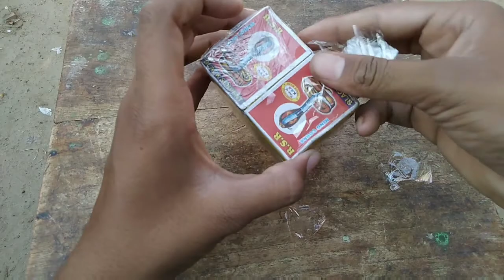Black Snakes Tablets Inside The Bottle , Diwali Best Experiment.😱😱👌👌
Hello Guys , Again we all meet again together .

In Today's Video I Take Black Snakes Crackers
Inside the Bottle. And first I take tablets inside the the bottle and in 1st Testing is gone fell, because of oxygen was supply inside that glass bottle. So I take plastic bottle and make Holes For Supplying Oxygen.That is Test is become Successful.

Thanks For Reading And Watching My Video .

We will Meet Soon.🙏🙏

Music,
1st,
Track:- Different Heaven &EH!DE-My Heart
2nd,

3rd,
Track:-T-Mass Ignoring My Heart(NCS Realease)